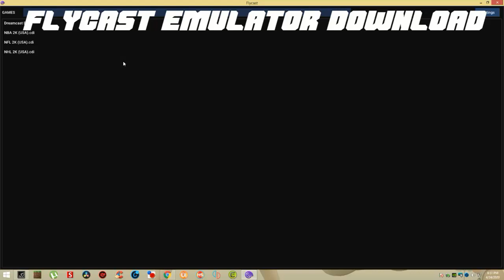FlyCast Emulator Vulkan Test/Sega DreamCast Emulator Download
Mode Emulation Station Maximus Arcade Launch Box Big Box Android Games GameEx RetroPie Emulators & PC Games Themes. 2019 Media nintendo playstation games ps model 1 Listen, Big Thanks To Simply Austin And All The Other Guys Who Share Their Media And Tips Now I Got A Real Nice Display Of All My Retro Games, Systems Setup Guides RockLauncher Setup. Arcade Punk,Emumovies,RetroHumanoid,Cinemassacre,MetalJesusRocks,Radical Reggie,AVGN, Hyperspin ready roms, hyperspin ready to go media. help tips, free roms download. retropie, hyperpie hyperHQ Settings best hyperspin settings. low end pc settings. media pack system packs artwork pack, wheel pack, bezel, fade,more new hyperspin videos every week . more gameplay,HyperSpin\BigBox Cinematic Themes. The FULL step by step guide to show you how to ret up both HyperSpin 1.4 (latest version) and RocketLauncher (latest version)
So many guides out there on how to set these up but none are as up to date as this.  What Im doing is a complete system setup with every system, setup and complete with everything YOU need.

I will show you how to get every system you need setup in a weekend.  This is the backbone of everything in HyperSpin.  Once you have this, I will show you everything and give you everything you need to drag and drop for a complete setup!!

Just follow this guide and you will be up and running.  Once complete just take yourself through the playlist (link below) and add the systems you want!  I make it as minimum fuss as possible and try to explain everything in a way anyone can understand.

If you have any problems with the setup, want more info or would like to be involved just give me a shout here, on Facebook, Twitter or even on the HyperSpin website.  I will always do my best to help anyone get up and running :)

If you have a ...RocketLauncher.dll missing/cant be found error then go to the file in your setup. If its missing check the quarantine area for your virus scanner. If its there then right click/Properties/Unblock tick box. Seems the file caues an issue with Windows or Scanners... it is however a legit file